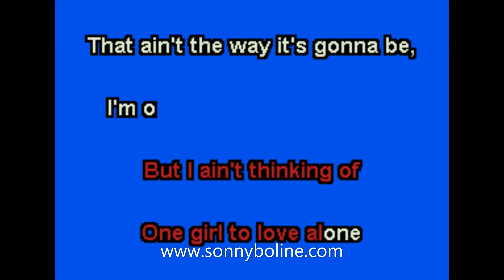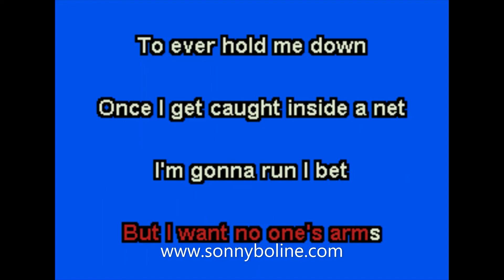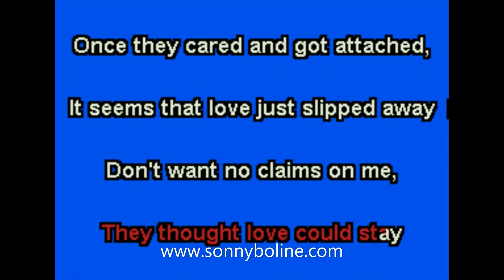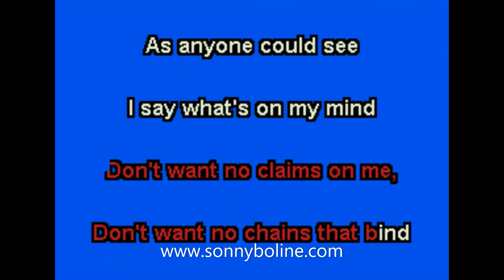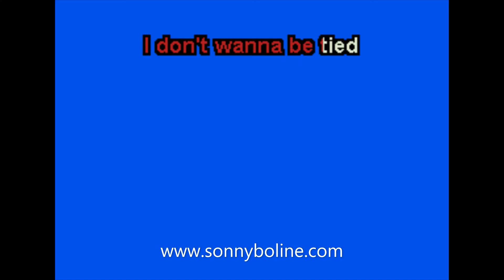I DON'T WANNA BE TIED